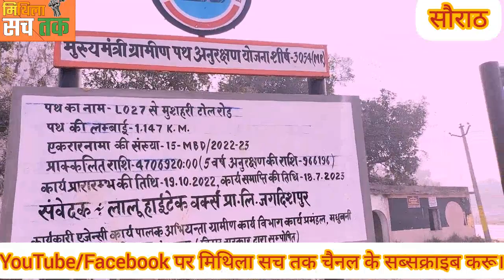2 दिन के अंदर रोड हो गया जर्जर. बिहार के भ्रष्टाचार नहीं होगा कम.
2 दिन के अंदर रोड हो गया जर्जर.
बिहार के भ्रष्टाचार नहीं होगा कम.